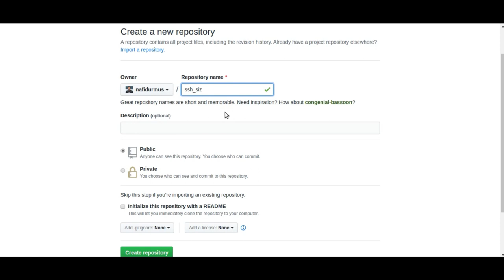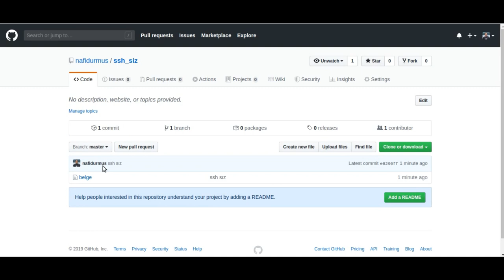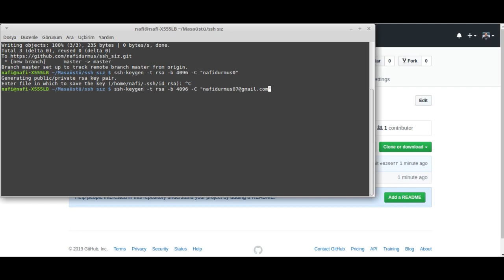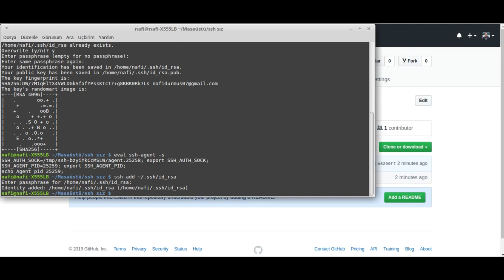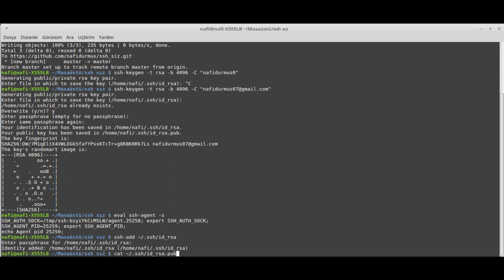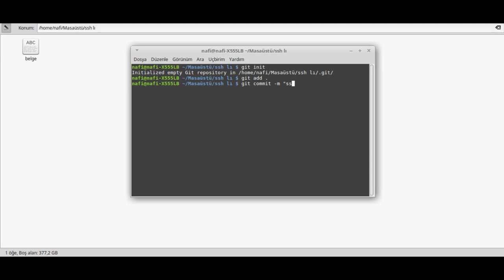Github'a SSH KEY EKLEME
Bu videoda githuba ssh key ekleyeceğiz.